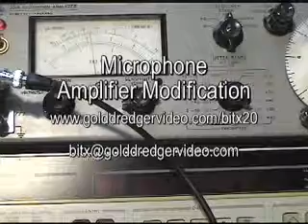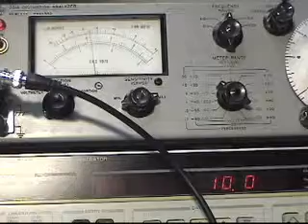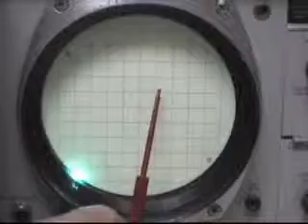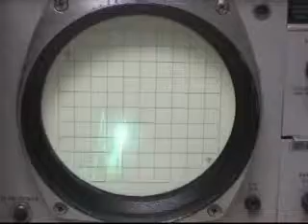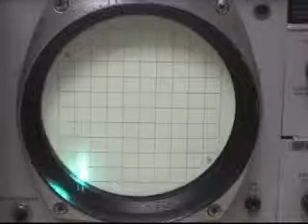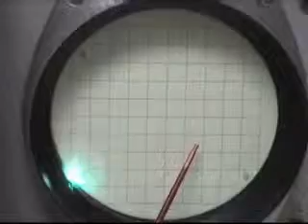Bitx version 3 mike mod.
Testing the results of a microphone amplifier modification on a Bitx version 3 board